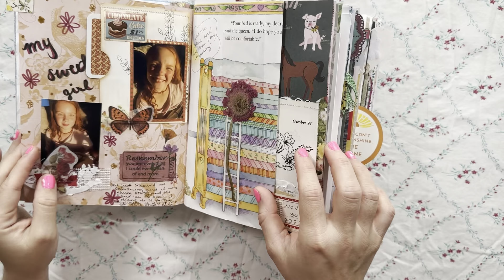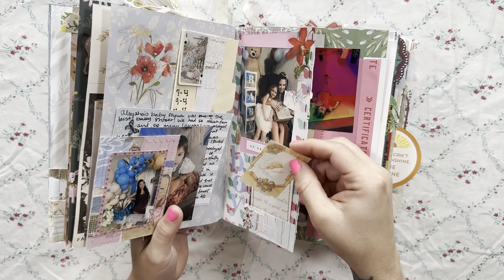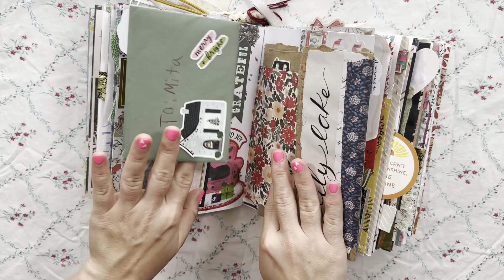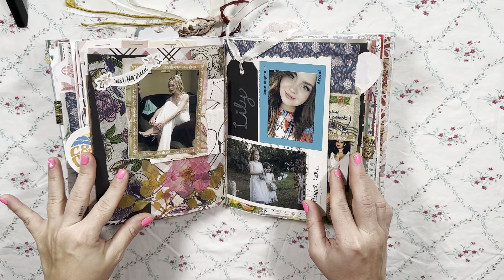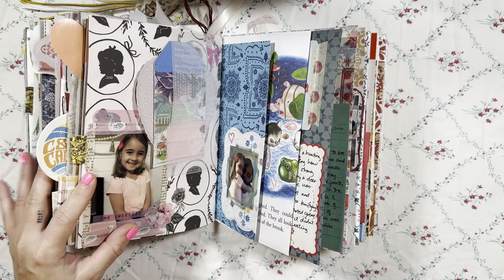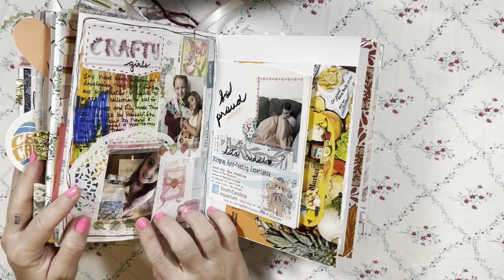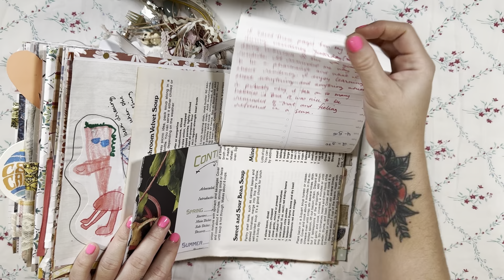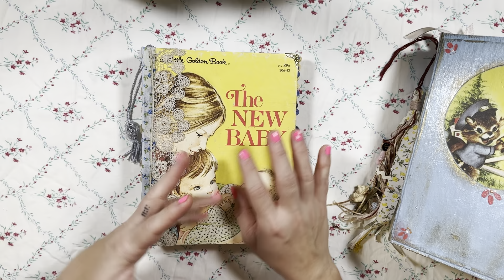Chatty Journal Flip Through | Completed Junk Journal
Hi! Here are the shops listed in the video:

🌸 JessicasJunkJournals on IG & FB